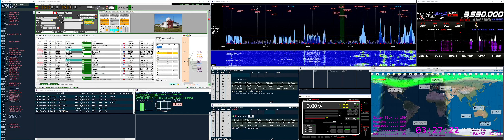CY0S Sable Island 2023 - 80 CW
29 mar 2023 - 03:23 UTC - 80 CW - Yaesu FTdx10, antenna dipole full size @ 15 meters (50 feet)